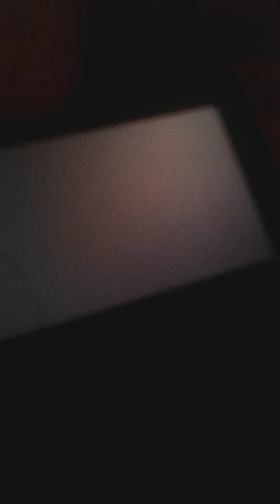Mario for hire